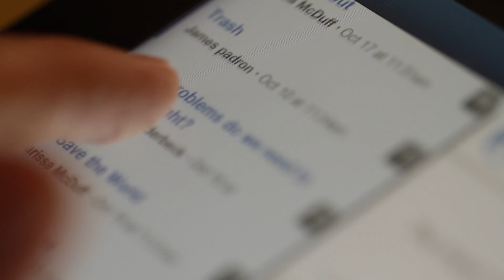The Projector and OpenClass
See one of the first "born-digital" courses for OpenClass in action. McCarroll Middle School in Decatur, Texas is using The Projector to break through to their students. The Projector is a free, community-driven initiative that uses OpenClass to present students with fun, inventive educational approaches developed by outstanding educators. With this Projector, students work at their own pace to learn new concepts and develop critical problem solving and time management skills.